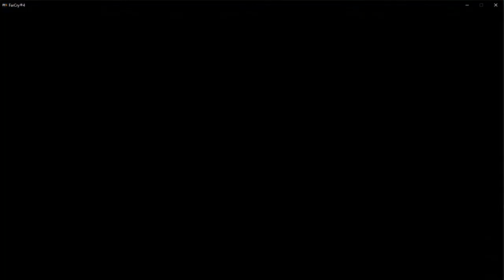Far Cry 4 [PC] | Sidequest "Hostage Rescue"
Showcase of a Hostage rescue mission. In this side quest you have to be silent when you are entering the yellow zone, distract guards and silently kill the enemies... that way they won't spot you and won't kill the prisoners. The more hostages survive, the better your rewards will be.

This video includes the following:
√ Gameplay
× Voice
× Camera

Game difficulty when I recorded this:
× Casual
√ Easy
× Normal
× Amateur
× Challenging
× Hard
× Tough
× Fierce
× Hell
× Impossible